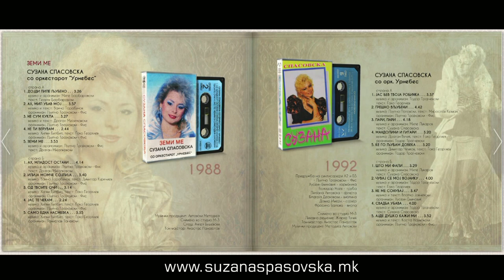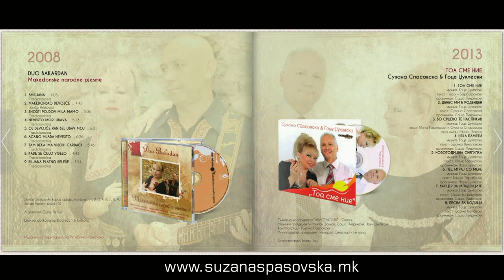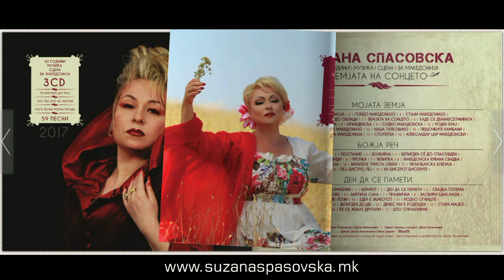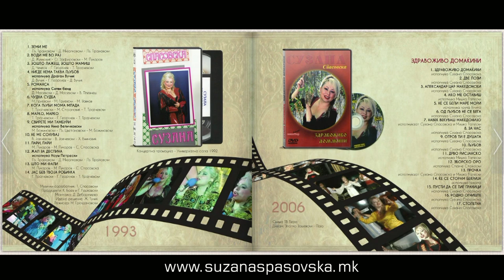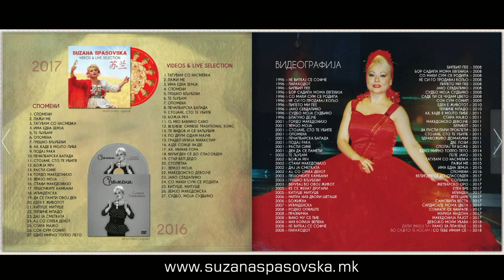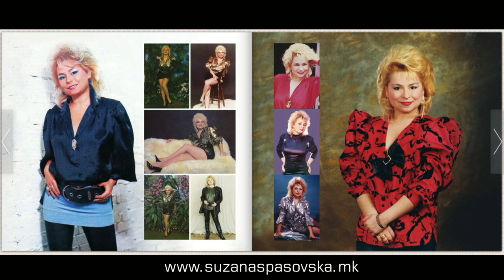Suzana Spasovska Muzichka Monografija 30 Godini Muzika i Scena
© Сузана Спасовска ○ Suzana Spasovska

Проект: Музичка монографија 30 години музика, сцена, за Македонија
Содржина: Биографија (Македонски, English, Chinese), Дискографија, Синглографија, Фонографија, Видеографија, Награди и признанија, Новински исечоци, Фотографии...
Музичка подлога на видеото: Наша мала приказна (инструментал)
Година: 2018
Идеа и концепт: Дејан Величковиќ
Биографија: д-р Александар Трајковски
Фонографија: Дејан Величковиќ во соработка со д-р Александар Трајковски
Продуценти: Сузана Спасовска и Дејан Величковиќ
Материјалите користени за ова издание се од личните архиви на: Сузана Спасовска, д-р Александар Трајковски и Дејан Величковиќ
Неизмерна благодарност до ДПИ Принт Центар за поддршката при реализација на ова издание
CIP - Каталогизација во публикација
Национална и универзитетска библиотека "Св. Климент Охридски", Скопје
78.071.2С. Спасовска
929С. Спасовска
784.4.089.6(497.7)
ВЕЛИЧКОВИЌ, Дејан
Сузана Спасовска : 30 години, музика, сцена, за Македонија / Дејан Величковиќ,
Александар Трајковски. - Скопје : Д. Величковиќ, 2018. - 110 стр. ; 14 см
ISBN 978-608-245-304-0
1. Трајковски, Александар [автор]
а) Спасовска, Сузана (1964-)
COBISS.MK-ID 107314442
Забрането е користење на било кој дел од ова издане (печатено или дигитално) без одобрување од авторите и Сузана Спасовска.